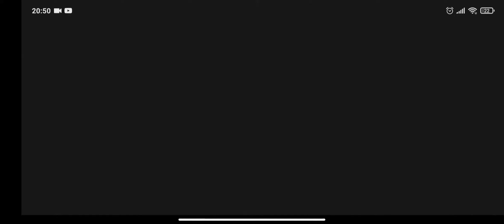Rise of kingdoms k2087 / my first fight in the game /мой первый бой в игре)